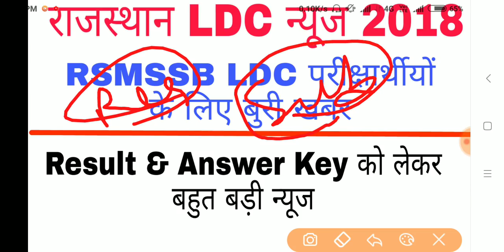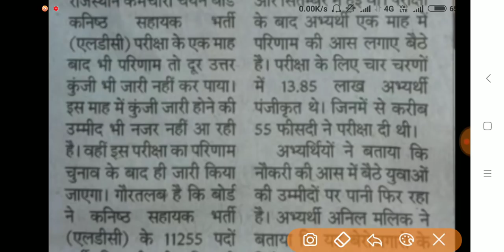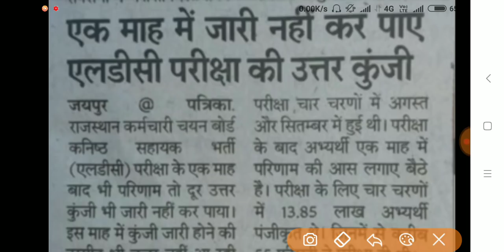Rajasthan LDC CUT -OFF & RESULT 2018 Officially / RSMSSB Answer Key & Result Date Notice